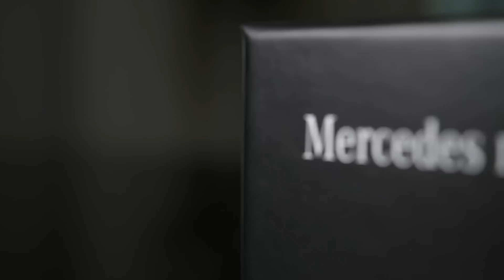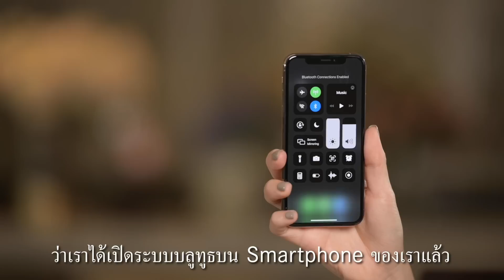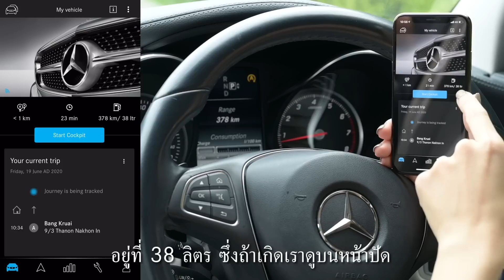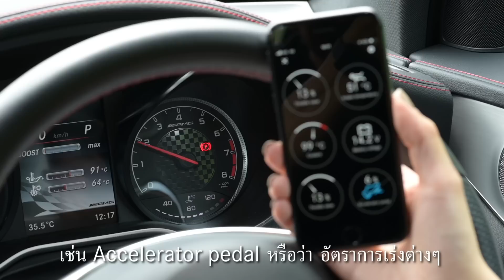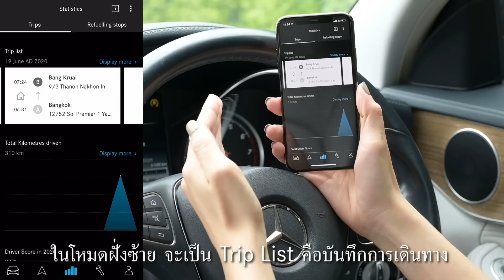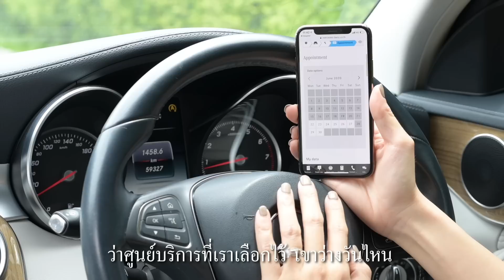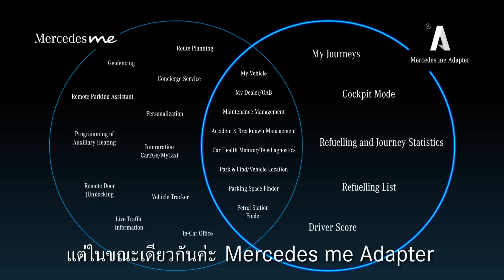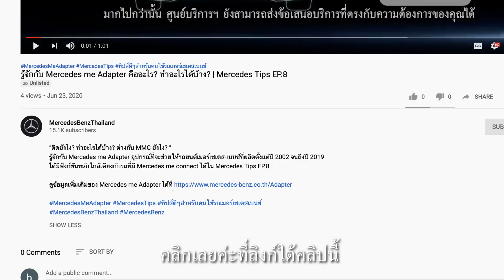รู้จักกับ Mercedes me Adapter คืออะไร? ทำอะไรได้บ้าง? | Mercedes Tips EP.8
“ติดยังไง? ทำอะไรได้บ้าง? ต่างกับ MMC ยังไง? ”
รู้จักกับ Mercedes me Adapter อุปกรณ์ที่จะช่วยให้รถยนต์เมอร์เซเดส-เบนซ์ที่ผลิตตั้งแต่ปี 2002 จนถึงปี 2019 ได้มีฟังก์ชันหลักใกล้เคียงกับรถที่มี Mercedes me connect ได้ใน Mercedes Tips EP.8

ดูข้อมูลเพิ่มเติมของ Mercedes me Adapter ได้ที่